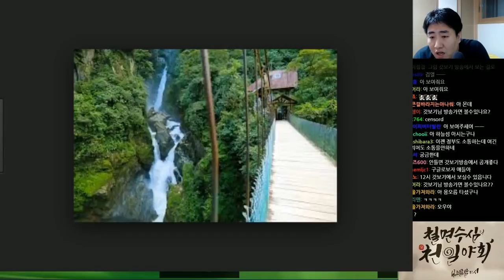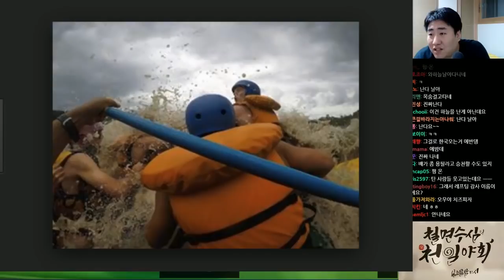13화 #4 에콰도르편 "감독판 공개해주세요" | 철면수심의 천일야화 시즌2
천일야화 시즌2: 진배견문록